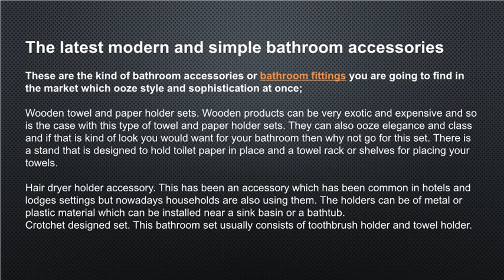Top Bathroom Accessories You Should Consider Buying - Hindware Homes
Read more about Top Bathroom Accessories You Should Consider Buying - Hindware Homes

Popular searches -
bathroom accessories
bathroom products
bath fittings
bathroom fittings
bathroom fittings and accessories
Bathtub
bathtubs
bathroom designs